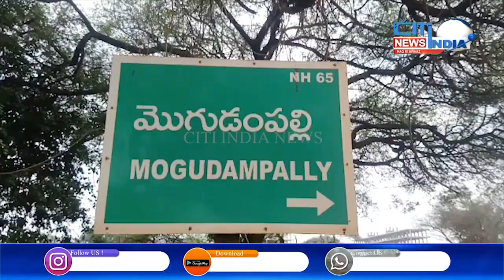Sangareddy Mein Maa Aur Beti Ki Huyi Maut | Citindia News